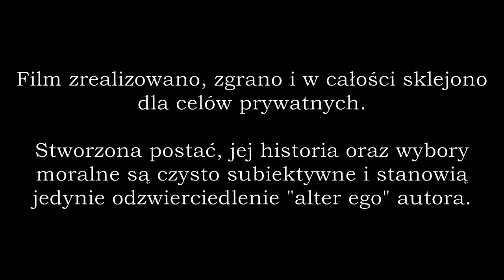-=Dragon Age 2 - Silverymoon Story - Część VIII - Okolice Kirkwall I Asha'bellanar=-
Seria -=Dragon Age 2 - Silverymoon Story=- na temat gry Dragon Age 2.

Przedstawia pełny gameplay podzielony na 30 części, z perspektywy subiektywnej postaci Howk'a - Bohatera Kirkwall.

Pamiętaj - oceniaj, a nie obrażaj umieszczając komentarze ;-)
Pamiętaj - doceń ciężką pracę i pasję innych ;-))
Stworzyłeś coś samemu od podstaw? Podziel się tym ;-)))

Podobało Ci się i chcesz zobaczyć więcej??

UWAGA:
To właśnie dzięki Twoim subskrypcjom ten kanał ma szansę się rozwijać!
Dzięki subskrypcjom powstają nowsze, lepszej jakości produkcje i materiały!

Created by: Nanaki Silverymoon